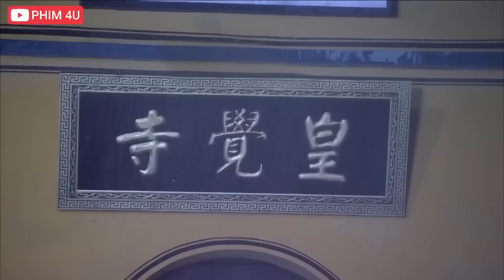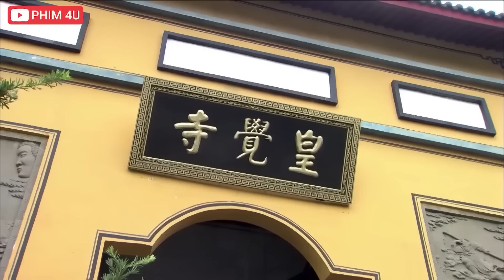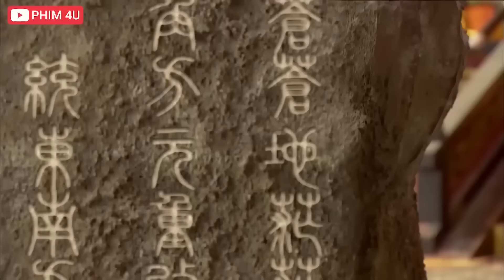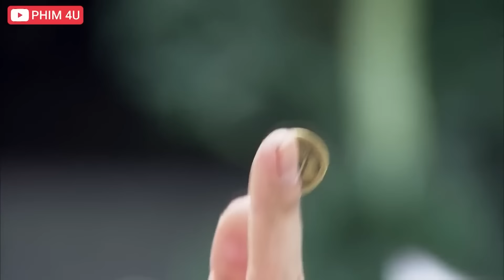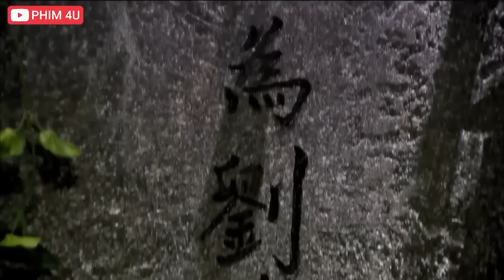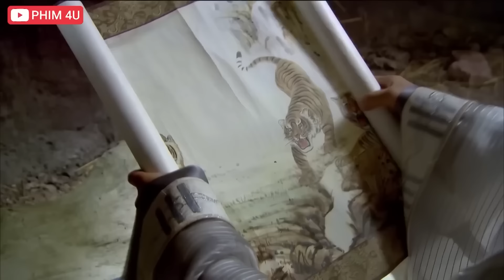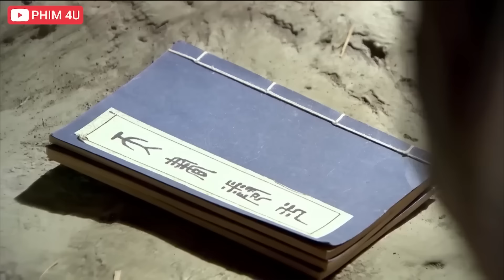Phim Lẻ Tết 2024 - HỘ PHÁP BẠCH LIÊN GIÁO 2024 - Top 3 Phim Võ Thuật Kiếm Hiệp 2024 Mới Nhất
❖ Tên phim: CHÂN MỆNH THIÊN TỬ

❖ Diễn viên trong phim: Chúc Tự Đan, Lý Tiến Vinh, Mạch Địch Na, Ô Tĩnh Tĩnh, Quý Tiểu Băng, Trương Trác Văn, Từ Hải Kiều..

❖ Nội dụng phim:
Xoay quanh 3 nhân vật Trần Hữu Lượng (Quý Tiểu Băng), Hàn Lâm Nhi (Từ Hải Kiều) và Chu Trùng Bát (Trương Trác Văn), đó là những cái tên được tương truyền trong nhân gian rằng những họ là người có số mệnh thay đổi thiên hạ. Ba đứa trẻ này được hạ sinh không lâu sau khi lời đồn đại về sự xuất hiện của long huyệt ngàn long, nếu ai may mắn được chôn cất người thân của mình vào huyệt mộ đó thì hậu duệ sẽ mang châng mạng thiên tử, mang xứ mệnh quan trọng với đất nước. Điềm báo cũng đã khẳng định 3 đứa trẻ chính là chân mệnh thiên tử khi vào những ngày 3 đứa ra đời thì trời đất rung chuyển, sấm chớp đùng đùng. Ngay từ nhỏ, cả 3 đứa bé đều được giảng dạy cả văn lẫn võ, sớm bộc lộ tài năng của mình. Trần Hữu Lượng được đạo trưởng Hư Huyền dạy võ công, ôn rèn thư pháp nên sớm trưởng thành và nhận thức được bản thân, chính vì vậy mà cậu ta trở nên kiêu ngạo, hống hách. Còn với Lâm Nhi, dù bộc lộ tài năng ngay từ nhỏ, võ công cao cường, phép thuật thông thạo nhưng không cho mình là hơn người khác, luôn bảo vệ, giúp đỡ người khác. Riêng Chu Trùng Bát thì không được như 2 người còn lại, là một cậu bé nông dân bình thường, ngày ngày chăn trâu phụ giúp gia đình nhưng mỗi khi cậu gặp khó khăn thì lại được ông trời giúp đỡ.